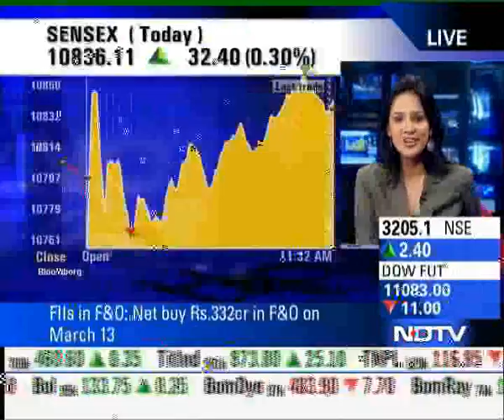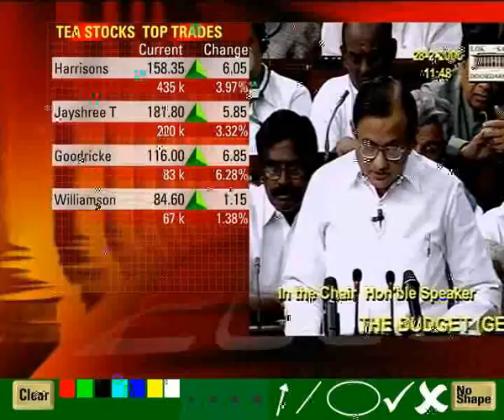CBA-IBC Award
Commonwealth Broadcasting Association's Broadcasting Awards for Innovative Engineering.